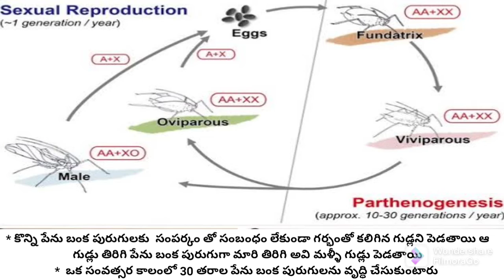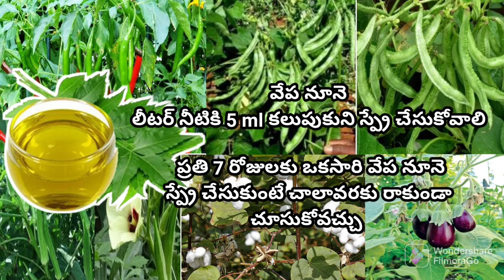పేను బంక aphids controlling methods full details in Telugu